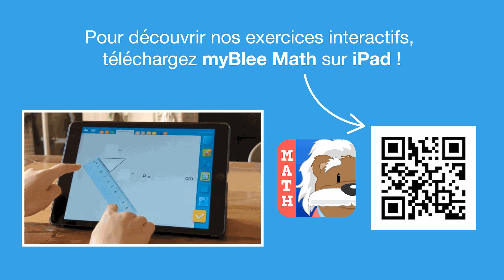Comprendre la multiplication 4 : Leçon 1